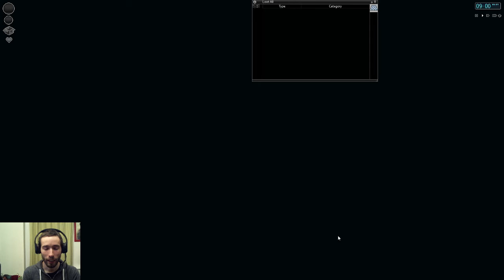Project Zomboid - "This is how you died"... twice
Going blind on this game sure will bring you some nasty surprises...